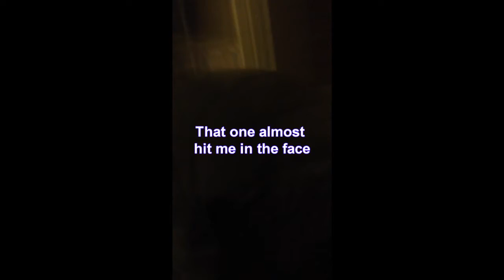LEAFS WON / OMG A SNOWBALL FIGHT LETS GOOOO! (VLOG DAY 2)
a snowball fight that broke out after the leafs games when we were trying to go home. it was a lot of fun =D!

I also have a gaming channel called TheFlameXV if you like games check it out!